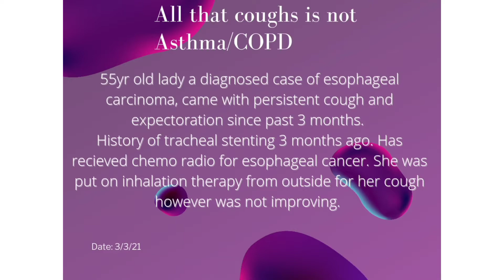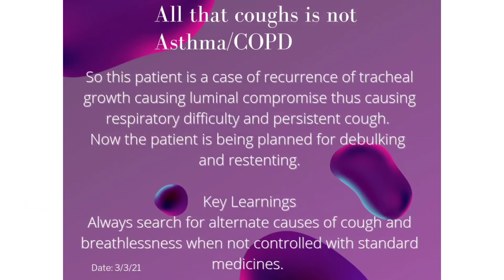Not all that coughs is asthma/copd.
Not all that coughs is asthma or copd

There is a common misconception that all coughs should respond to inhalation treatment. What is important is searching the exact cause of what is actually causing coughing.
Such is this case we recently encountered who was not getting relieved with inhalation therapy when oncologist called us for opinion.
On clinical examination patient had a biphasic stridor and was not able to lie down comfortably.

So a suspicion of tracheal growth or stent blockage was suspected (as patient had a history of tracheal stenting earlier) .

Diagnostic bronchoscopy was done with fiber optic bronchoscope.